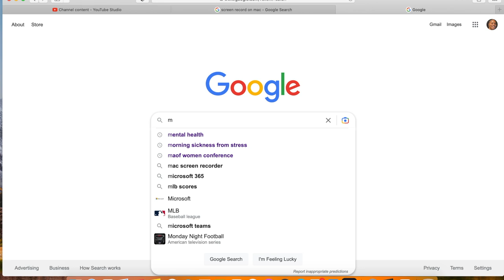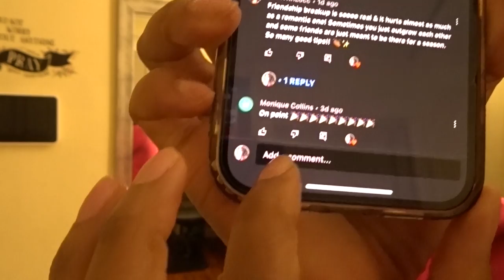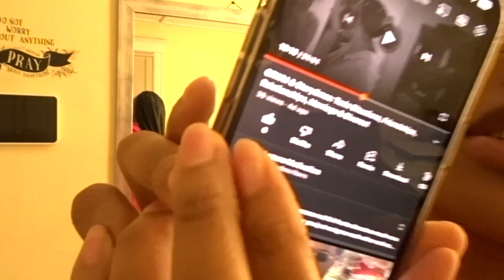GRWM & Storytime: The Importance of Mental Health! | Daily Inspiration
Hey friends!

Your mental health is just as important as your physical health! Enjoy an inspiring explanation as to why your mental health is important.

Sleep oil

Edge control